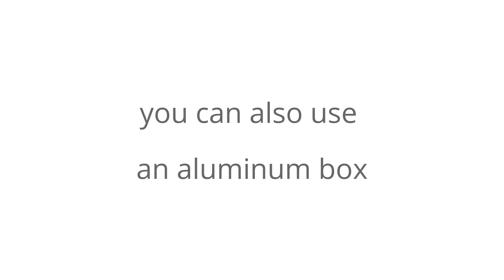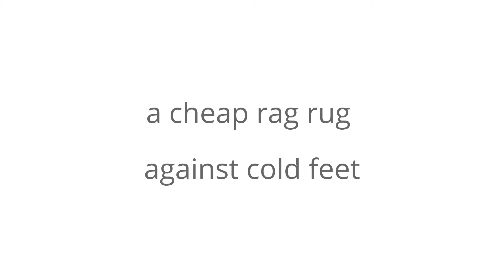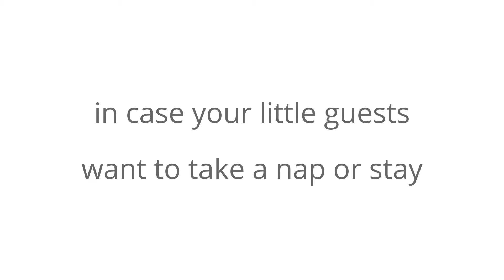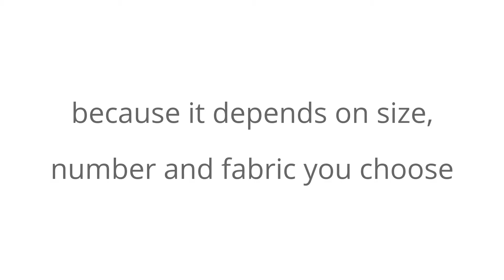DIY guest kidsroom (for toddlers) on a budget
so your little guest have outgrown the baby crip but still come to visit and need a place to play and take a nap or even stay over at times.

Time to adjust your baby guestroom a little for toddlers, adding some more toys, storage and making everything safe for a little roughhousing.

Just like the babyroom, it doesn't cost you much if you re-use existing items, find something second hand you can use or upcycle or even invest a little time and effort to built something simple and you are set for another few months or years.

If you stick with a timeless theme like travel, jungle, animals, maritime - you'll always find affordable furniture and accessories somewhere, which, if you store the toys away, won't look too 'childish' and you'll be able to sell them again.

Have fun and be inspired.